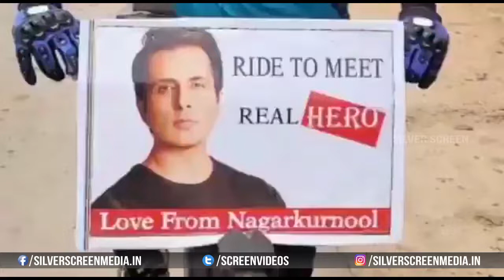సోనూసూద్ అభిమాని సైకిల్ యాత్ర.. || Sonu Sood Fan Cycle Tour To Meet Him || Silver Screen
Watch : సోనూసూద్ అభిమాని సైకిల్ యాత్ర.. || Sonu Sood Fan Cycle Tour To Meet Him || Silver Screen